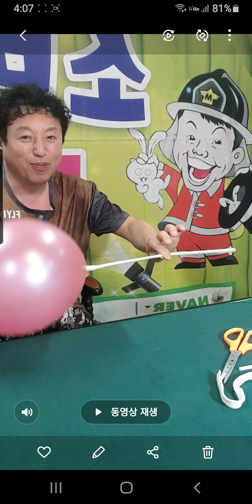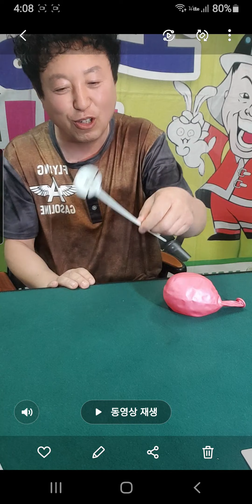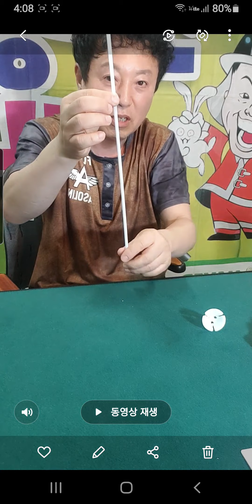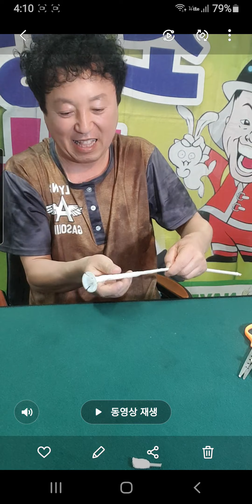아이들마술~해법 및 만드는 방법